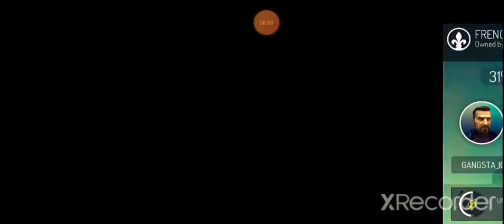gangster new Orleans gameplay 1